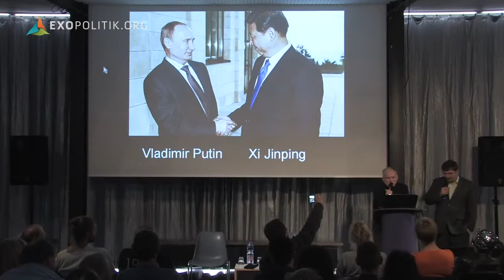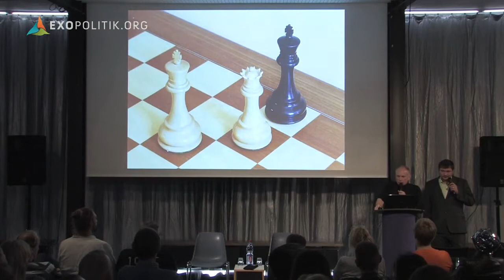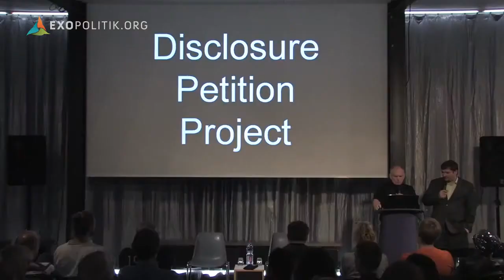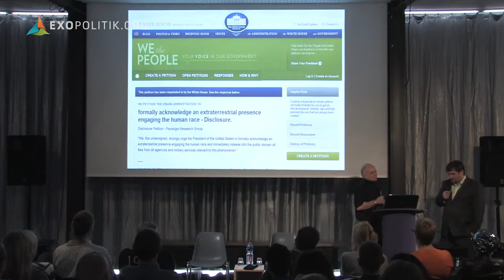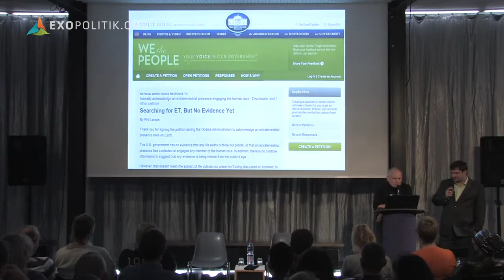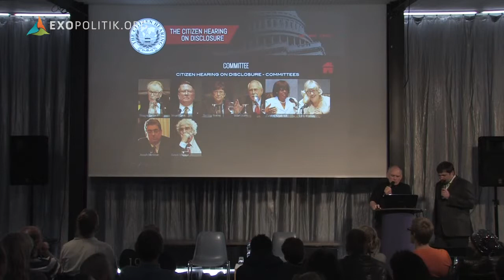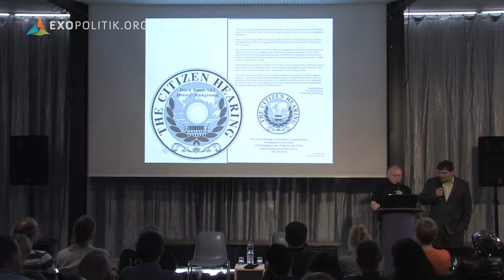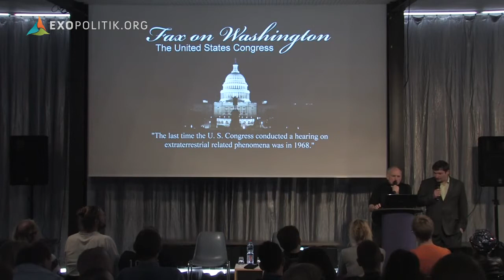Barack Obama und die Aliens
US-Präsident Obama wird im Februar 2015 die Existenz von Außerirdischen bekannt geben. Das jedenfalls ist das Ziel des bekanntesten UFO-Lobbyisten Amerikas, Stephen Bassett. Damit die offizielle Enthüllung geschieht, hat Bassett eine ausgeklügelte Strategie entwickelt. Wird sein Plan aufgehen?